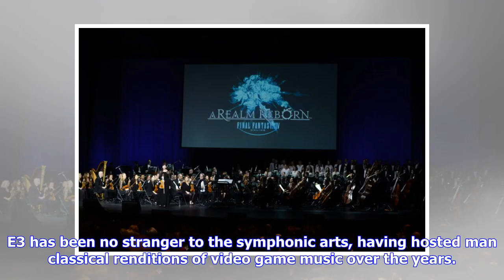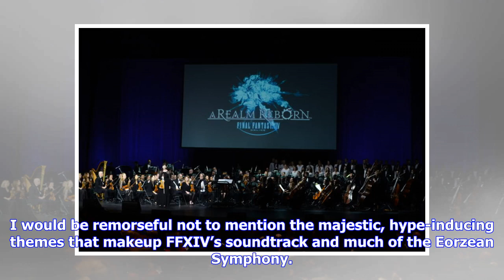Breaking News | Eorzean Symphony Makes Its Global Debut, Final Fantasy XIV Orchestra Performs in Li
Breaking News | Eorzean Symphony Makes Its Global Debut, Final Fantasy XIV Orchestra Performs in Limited Time Engagement Post-E3

E3 has been no stranger to the symphonic arts, having hosted man classical renditions of video game music over the years. Whether it’s Video Games Live, Distant Worlds, or any other grand concert, Los Angeles has been home to unique interpretations of the video game themes we know and love. The Eorzean Symphony marks Final Fantasy XIV’s first stop on a global tour and we had the pleasure of seeing its inaugural concert shortly after E3 2018 wrapped up for the year. Related Square Enix Still Disc...